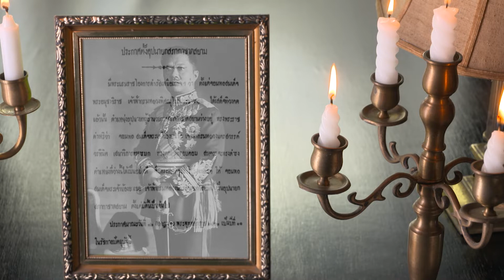กาชาดเพื่อคุณ ตอน 1ศตวรรษ พลังแห่งเยาวชนผู้ให้ ตอนที่ 1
ครั้งที่สมเด็จเจ้าฟ้าบริพัตรสุขุมพันธุ์ กรมพระนครสวรรค์วรพินิต ดำรงตำแหน่งอุปนายกสภากาชาดสยาม ท่านทรงริเริ่มให้ก่อตั้งกิจการยุวกาชาดขึ้น เมื่อปีพุทธศักราช 2465  โดยสืบเนื่องมาจากมติในที่ประชุมของสหพันธ์สภากาชาดและสภาเสี้ยววงเดือนแดงระหว่างประเทศ เสนอว่า “สภากาชาดทุกชาติควรจัดตั้งกาชาดสำหรับเด็ก เพื่อฝึกอบรมเยาวชนให้รู้จักการกินดี รักษาสุขภาพอนามัย มีความเมตตาสงสารต่อเพื่อนมนุษย์ด้วยกัน ไม่ว่าชาติศาสนาใดๆ มีศรัทธา เสียสละ และบำเพ็ญประโยชน์แก่สังคม และดำเนินกิจการให้สอดคล้องกับระบบการศึกษาของแต่ละประเทศนั้นๆ และใช้ชื่อในนามว่า “อนุสภากาชาดสยาม” ซึ่งตรงกับวันที่ 27 มกราคมของทุกปี

ภารกิจหลักที่หัวใจของหลักของยุวกาชาด คือ การปลูกฝังและสร้างจิตอาสาให้กับเยาวชนที่สนใจเข้ามาเป็นอาสายุวกาชาด เรียนรู้ที่จะเสียสละ มองเห็นความทุกข์ของช่วยเหลือผู้อื่น และพร้อมลงมือปฏิบัติจริงด้วยหัวใจที่อ่อนโยน และไม่คาดหวังสิ่งตอบแทน โดยสำนักงานยุวกาชาดสภากาชาดไทย มุ่งหวังให้เยาวชนคนรุ่นใหม่ตระหนักรู้ถึงแกนแท้ของการเป็นจิตอาสาดีในสังคม